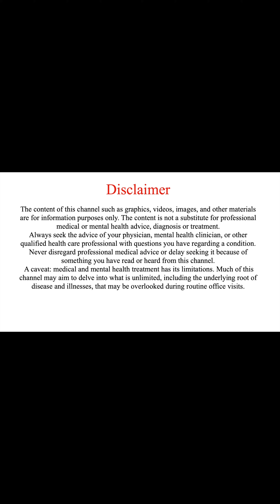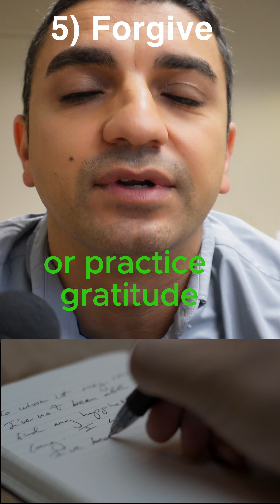5 Mental Health Tips for the New Year